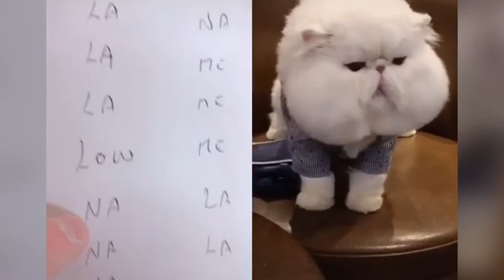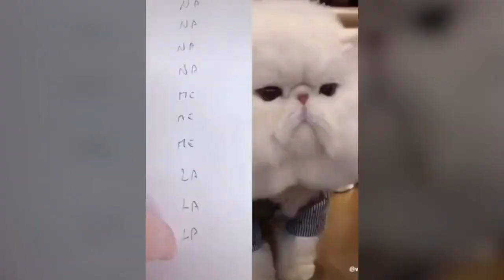Cats talking !! these cats😹 can speak english better than hu😹man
High Quality Dog Training Course Featuring 21 Games To Improve A Dog's Intelligence And Behavior, Plus Easy Instructions For Training Obedience Commands! Created By A Well Known Professional Dog